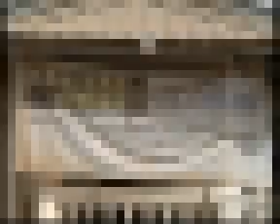GRTS 21 08 2013 1950 GMT